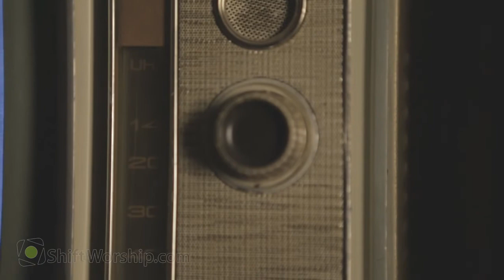Antennas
Based on 2 Corinthians 4:1-6 and John 9, this unique worship video explores the idea of the wonder that opens up before us when Christ heals us from the blindness of unbelief and opens our eyes to see God's power, love and goodness at work in the world around us. Video produced by Shift Worship.